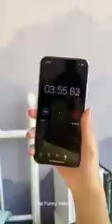❌💯💪😍🔥😳😎❌💯❌So ولافي خيالawesome and beautiful.